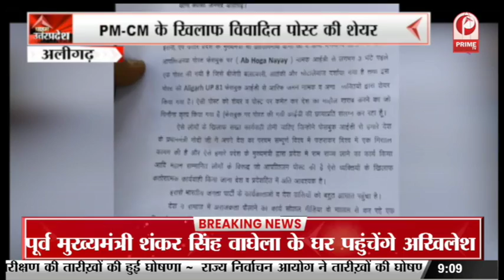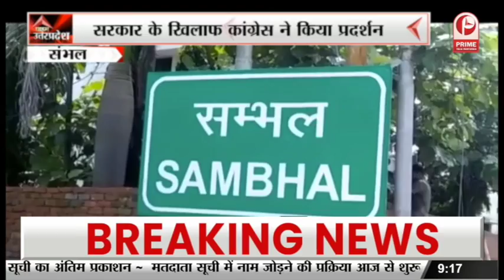Sambal News: सरकार के खिलाफ Congress ने किया प्रदर्शन || Prime Tv